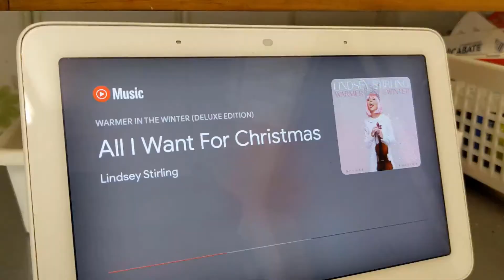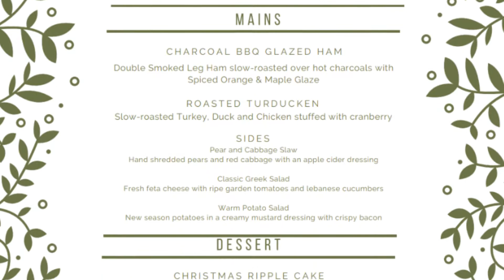Our Family Christmas - Kids cook a Christmas Feast!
Our Family Christmas - Graham kids cook a Christmas Feast!